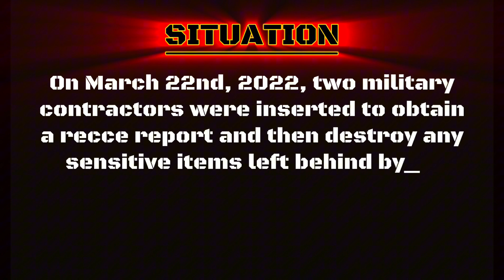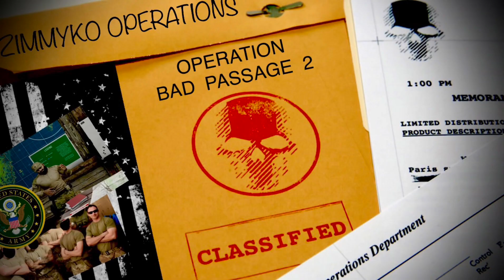MOJO - Ghost Recon: Breakpoint - ZimmyKO Operations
This cinematic video portrays a player created mission called “Operation Bad Passage” (Phase 2), the way the author originally envisioned.

WARNING: This video is intended for mature audiences. It contains explicit language, graphic war-related imagery & sound, and flashing visual effects. Viewer desecration is advised.

Special thanks goes to ATE-UP Gaming and “Jono” for their voice acting roles and editing support. Also, special thanks to my 8 year old son for his acting role, controlling the door gunner as I flew the helicopter in that initial support scene… his voice audio was muted, but he did a spectacular job controlling that weapon system and his communication was unbelievably professional and on point.

RESOLUTION NOTE: This video was produced and posted utilizing an original 2014 Xbox One and an iPhone 11. The resolution may need to be manually adjusted to 1080p using the YouTube website/app settings options.

CHAPTERS
00:00 Introduction
00:22 Infil
01:30 Compromised / 02 Defense / 01 Radio Call for Help
03:16 Mojo 1-1 on Site
04:14 Hot Extraction
05:02 End Credits